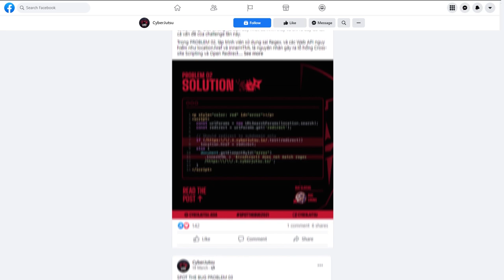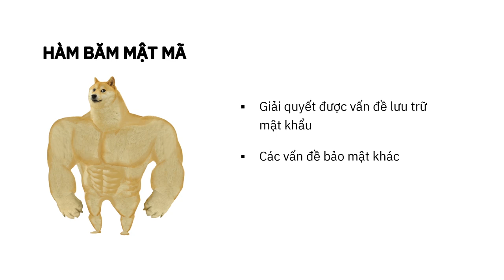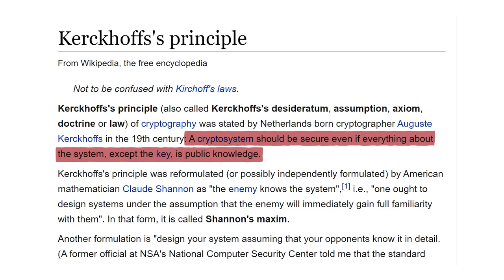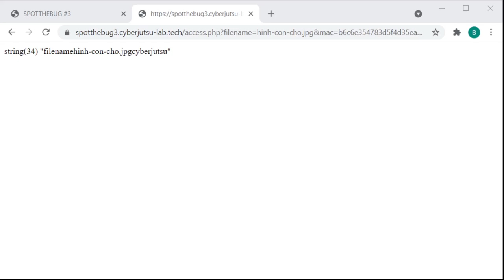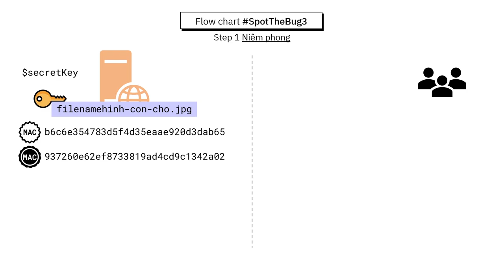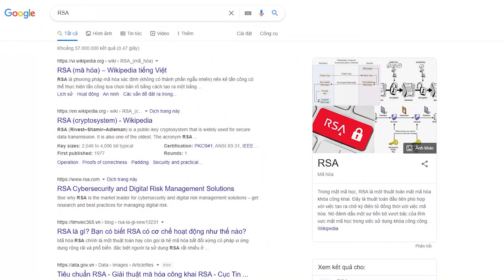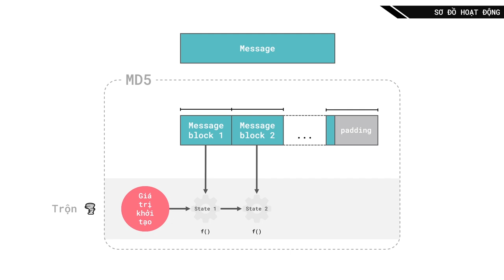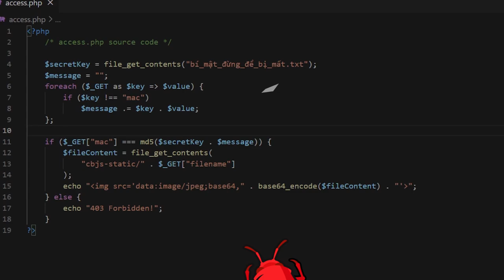MUA HÀNG MÀ KHÔNG MẤT TIỀN? | HASH LENGTH EXTENSION | SpotTheBug 03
Một lỗ hổng trên các cổng thanh toán online tại Việt Nam vào năm 2012 dẫn đến việc MUA HÀNG hoàn toàn KHÔNG MẤT TIỀN. Lỗ hổng này là gì? Làm cách nào để khai thác nó? Challenge SPOT THE BUG #3 và lỗ hổng kia đều cùng nói về một loại tấn công rất hay ở trong cơ chế mã hóa. Trong video, CyberJutsu sẽ giải đáp nguyên nhân đằng sau nó nhé.

00:00 - Giới thiệu
01:02 - Spot The Bug #3 Lab
02:16 - Hàm Băm - Hash Function
03:49 - Hàm Băm Mật Mã
05:07 - Message Authentication Code (MAC)
08:33 - Phân tích mã nguồn
12:03 - Mô hình MAC tự chế
14:32 - Thuật toán MD5
20:55 - Thú vị MD5
22:16 - Hash Length Extension Attack

CyberJutsu - We make computer security easier to learn!